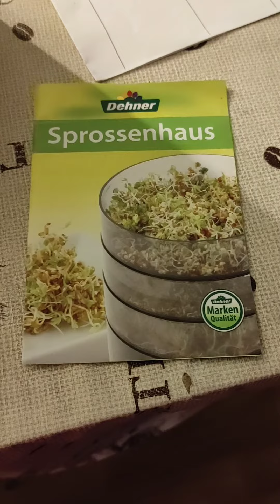2 .Teil wo es mit meinen Sprossen /Keimlinge weiter geht siehe Beschreibung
ich hatte gestern ein Video eingestellt zur Sprossen und Keimlinge Anzucht .Es gibt in meinen ges.Vidios noch paar mehr zu dem Thema .

Wir sind 2 Personen im Haushalt und darum kann ich auch den Sprossen /Keimling Turm und alle 4 Sprossengläser auf einmal ansetzten .

innerhalb von 4 bis 10 Tagen sind jeweils die fertigen Sprossen und Keimlinge zum ernten fertig .diese kann ich auch ein paar Tage im Kühlschrank aufbewahren aber irgend wann sind es zuviele .